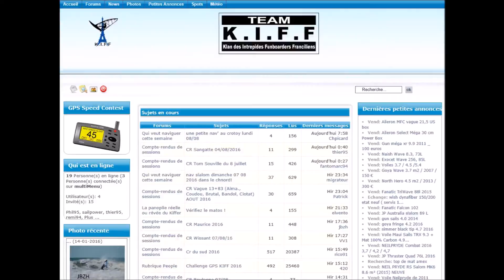Base Tom Souville PART ONE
Encore une bonne session de planche à la base Tom Souville dans le Pas de Calais avec les copains de kiffmembers.com et les accueillants locaux!